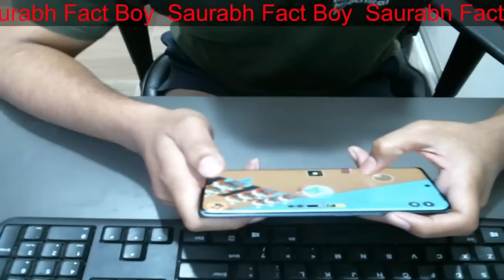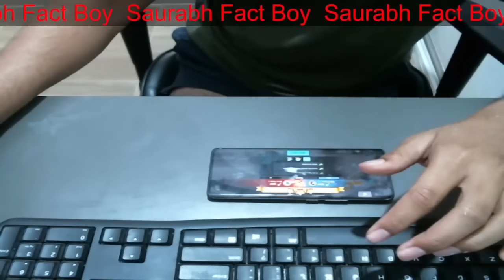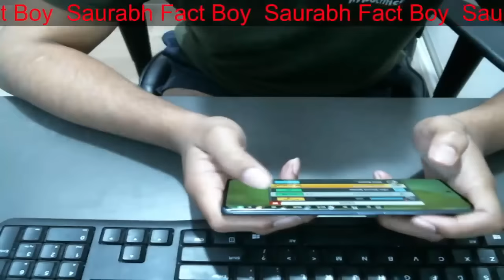Create your own army and train the most powerful monkeys! || Age of Apes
The world of humans has ended; the Age of Apes has begun! Monkeys are at war to launch Rockets into space in search for... bananas! Become part of the strongest Clan, create your own Gang, war with other apes, and be the first monkey to explore the galaxy!

Glorious rewards await those brave enough to go to war in Age of Apes!

- Manage your outpost, build an army, become the most powerful monkey of your Clan and lead them to war in this free MMO strategy game!
- From defeating Mutant Monkey to stealing precious resources from other Clans, you can contribute to your monkey Clan in many ways and be the hero of all primates!
- What will your strategy be to win this post-apocalyptic space race?

COOPERATION
• Choose to be part of an elite pack of monkeys, in one of the 6 legendary Clans
• Fight monkeys from other Clans and take part in massive PVP wars!
• Make friends with other players of your Gang!

STRATEGY
• Develop your outpost to dominate the monkey world
• Create your own army and train the most powerful monkeys!
• Plan to get ahead of the other Clans in the Rocket race!

EXPLORATION
• From Roger the Intendant to Junior one of the powerful Clan Leaders, meet our cast of awesome monkeys
• Fight PVE battles against the terrifying Mutant Monkeys.
• Travel all around the map, discover ancient Ruins, and huge Bosses!

COMMUNICATION
• Plan strategies with your allies through our new unique social system!
• Become a famous monkey, get many followers, and follow other primates too!

Are you monkey enough to go bananas, and have fun in this crazy Age of Apes?

NOTE: This game requires an internet connection to play.